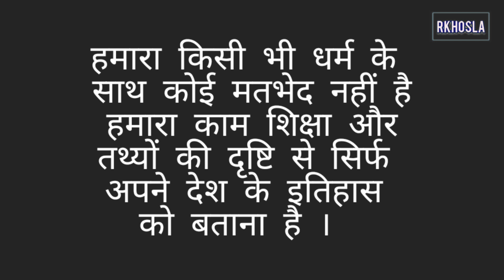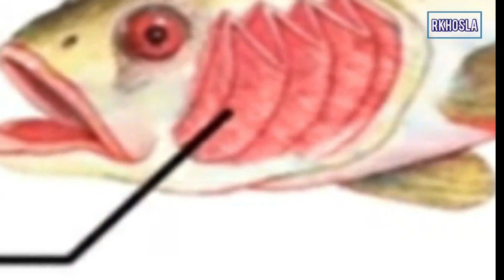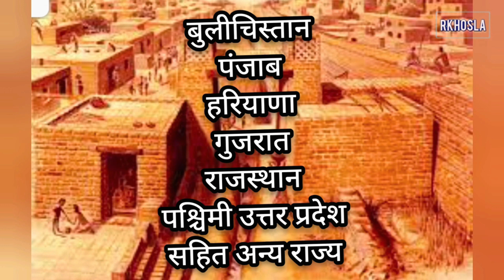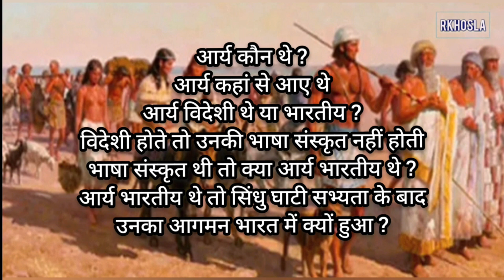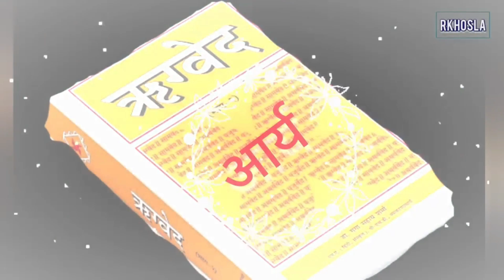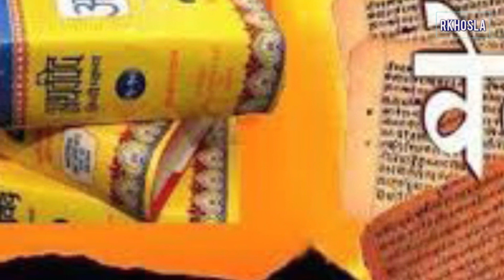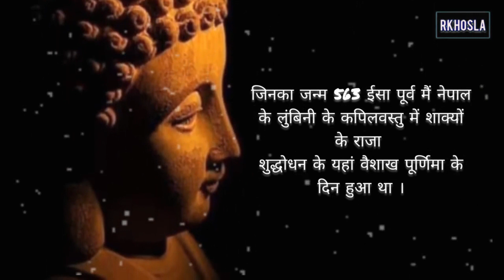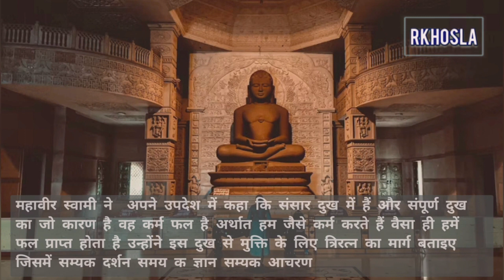धरती के बनने से जैन धर्म तक संपूर्ण इतिहास Rakhi Khosla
Description
Master class हिस्ट्री का निचोड़ । धरती के बनने से जैन धर्म तक संपूर्ण इतिहास । क्रमबद्ध कहानी की तरह यूट्यूब पर पहली बार
origin the series of history
complete Ancient History in one video
history ka sampurn itihaas

00:00:00 Introduction: Complete history from the beginning of life to Jainism
00:00:52 धार्मिक दृष्टि से
00:04:54 वैज्ञानिक दृष्टि से
00:05:09 समुद्र की उत्पत्ति
00:07:29 पहला उपमहाद्वीप first continent in world
00:09:36 गोंडवाना लैंड Gondwana land part 1
00:10:18 जीवन की उत्पत्ति origin of life
00:12:54 डायनासोर से आदिमानव के सफर तक की कहानी
00:15:39 शुरुआती मानव जीवाश्म (अवशेष) की खोज
00:17:33 मानव जाति की शुरुआत
00:20:14 स्थाई और सामूहिक निवास की कहानी (पुरापाषाण काल )
00:22:52 मानव का सभ्यता के चरण में प्रवेश
00:26:33  सिंधु घाटी सभ्यता Indus valley civilization
00:30:48 हड़प्पा सभ्यता के पतन से जुड़े कई सवाल
00:33:35 भारत के मूलनिवासी
00:35:05 सेव सभ्यता shaiv civilization
00:36:51 गोंडवाना लैंड Gondwana land part 2
00:39:27 आर्यों का आगमन Aryan history
00:40:59 क्या आर्य रामायण का से धरती पर थे
00:44:24 राखीगढ़ी rakhigadhi
00:48:33 द्रविड़ कौन थे द्रविड़ का इतिहास
00:56:27 प्रोटो द्रविण
00:59:55 वैदिक काल Vaidik period
01:00:56 वैदिक सभ्यता Vaidik civilization
01:02:50 पूर्व वैदिक काल
01:08:49 उत्तर वैदिक काल
01:13:42 अति प्राचीन संस्कृति
01:18:21 बौद्ध धर्म Buddhism
01:27:20 जैन धर्म Jainism

हिस्ट्री का संपूर्ण इतिहास
Rakhi Khosla ( Origin the series of History )YouTube channel एक एजुकेशनल चैनल है l राखी खोसला सीरीज ऑफ़  हिस्ट्री  कई  पुस्तकों से एकत्रित की गई जानकारियों का समावेश है जो आपको प्रमाणों के आधार पर इतिहास की चादर में उत्थान की गौरवशाली गाथाओं से लेकर लज्जा जनक पतन तक संपूर्ण कहानी सिकुएंस में थिओरी की तरह  नहीं बल्कि स्टोरी  की तरह रोचक तरीके से  बताएगा । चैनल को  बनाने का उदेश्य यह है की अब कोई यह न कह सके की मुझे अपने देश भारत का इतिहास नहीं पता l

History series by Rakhi Khosla
Rakhi Khosla History Channel
Rakhi Khosla YouTube Channel
History Shows
History Tutorial by Rakhi Khosla

🎯 INDIAN HISTORY
🎯 ANCIENT HISTORY
🎯 MODERN HISTORY
🎯 HISTORY - MYSTERY
🎯 HISTORICAL STORIES
🎯 HISTORICAL FACTS
🎯 BIOGRAPHIES
🎯 WOMEN'S HISTORY
🎯 HISTORICALEDUCATIONAL  CONTENT
🎯 COMPETITIVE QUESTION ALSO

इतिहास